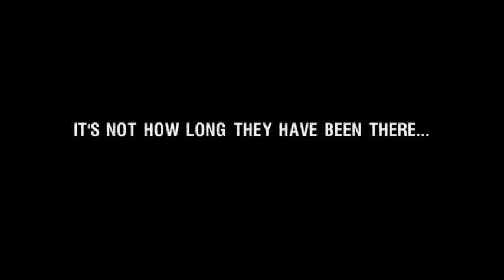The Emergence - Trailer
Trailer for student film extravaganza, The Emergence!